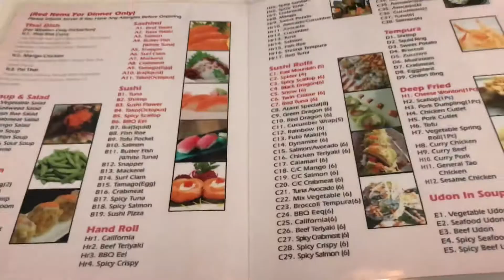WE WENT TO THE BEST RATED SUSHI RESTAURANT IN OUR CITY + CAR VLOG!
Add me on Snapchat: Charlenemarmara